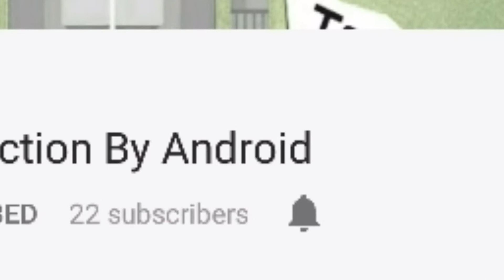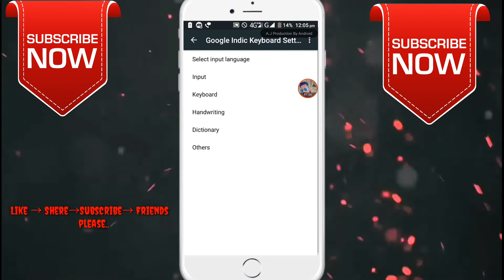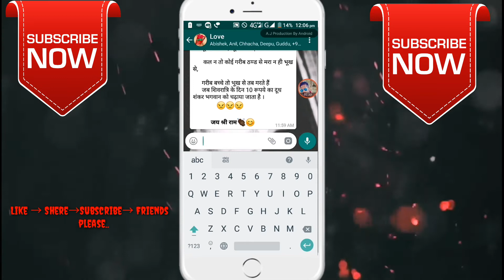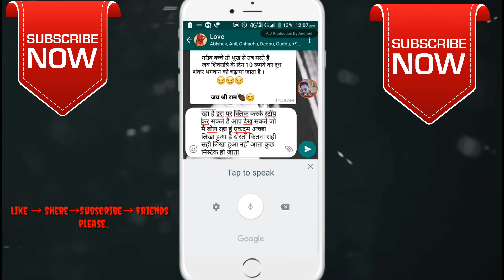Speech To Text Fastest Typing in Hindi - हिन्दी And other Language by | AJ Vlogs Bihar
Hello Friends This is Ajeet Yadav and today i am going to show you how to Type very Fast in Hindi using Voice recognition and using Google Keyboard or Google indic Keyboard. voice Text
Type in Hindi - हिन्दी using Voice Recognition is a latest Update of Google
but before use to this app Download Hindi words Data in your smart phone using Google Translate App.by
Aj production by Android